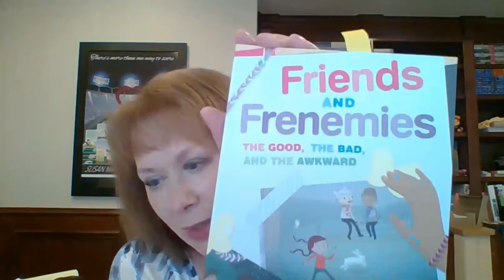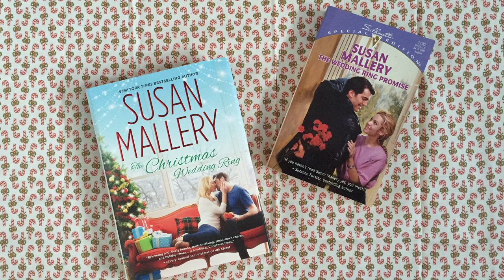Susan Mallery's Reader of the Month: September 2016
#1 New York Times bestselling author Susan Mallery answers three questions from the Reader of the Month. Sign up for a chance to be the reader of the month